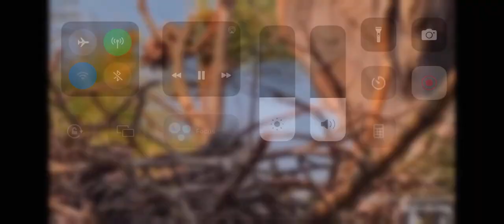Great Blue Heron